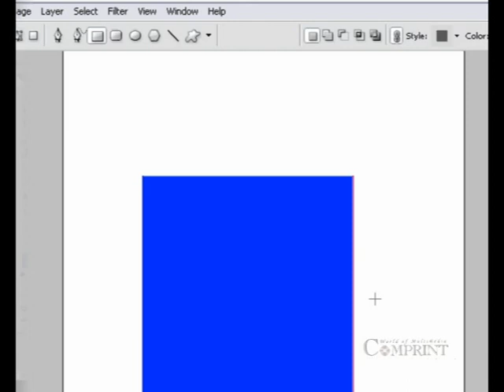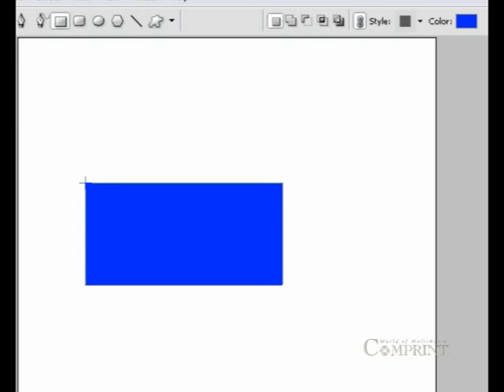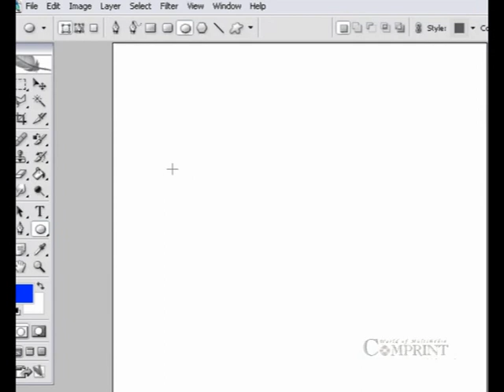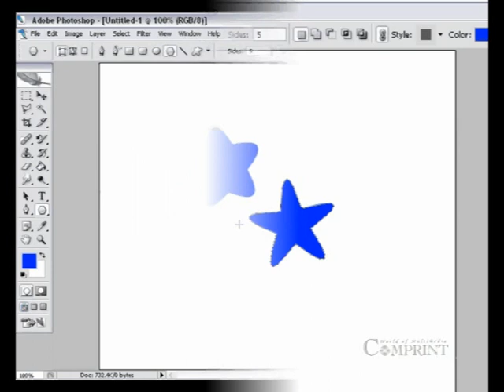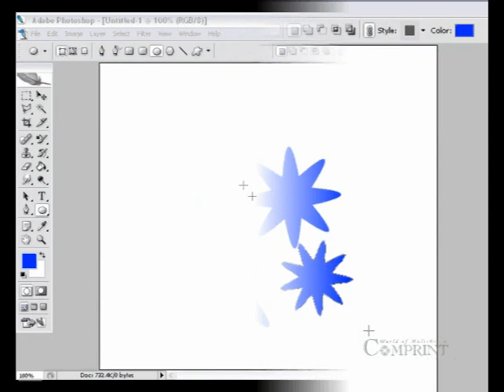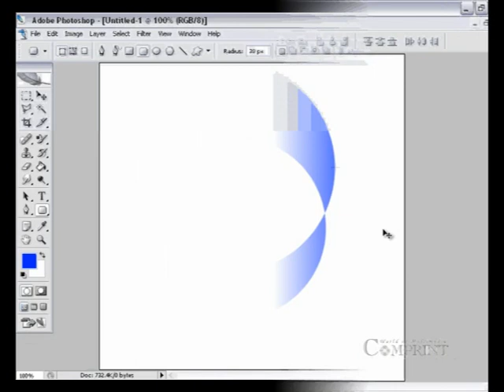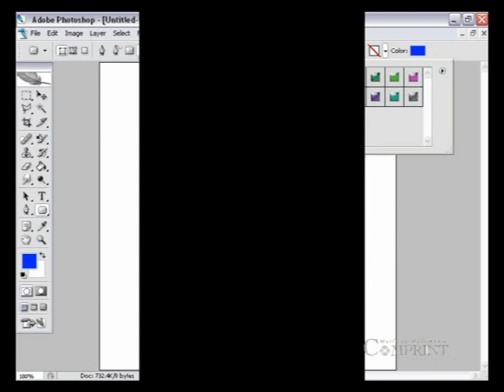Telugu Photoshop Nerchukondi | Photoshop Tips & Tricks | Essay Learn Photoshop in Telugu | Part 17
In this Video That is a “ Telugu Photoshop Nerchukondi ”. You will Learn how to Create a Designing Effect .This Photoshop Telugu Tutorial Video is Suitable for Beginners. Don't Forget to Leave a Like or Share….

 Comprint Multimedia